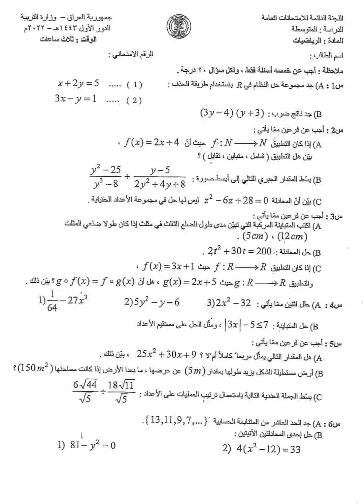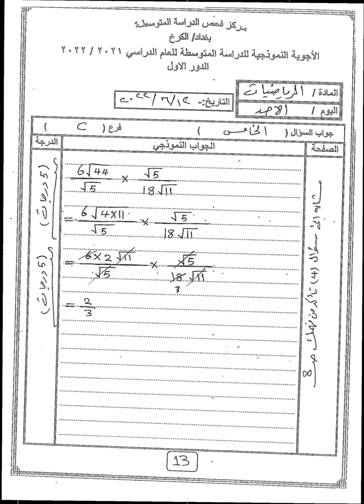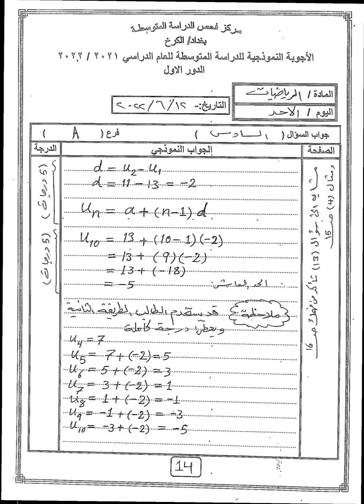اسئلة وزارية مع الاجوبة النموذجية الرياضيات الثالث متوسط 2022 الدور الاول